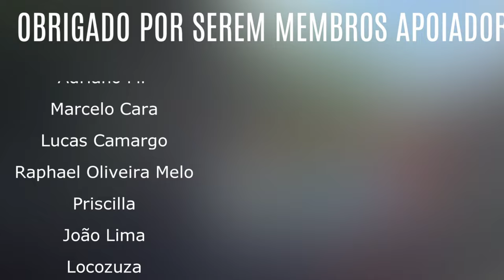NOVO DATAMINING REVELA MONSTROS que estão POR VIR, ROADMAP vai SINCRONIZAR com PS, XBOX?